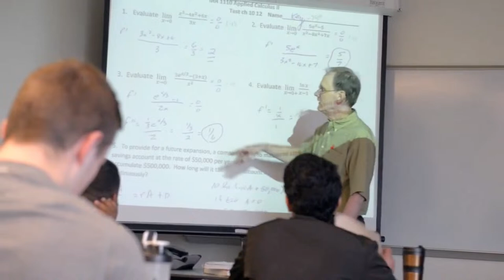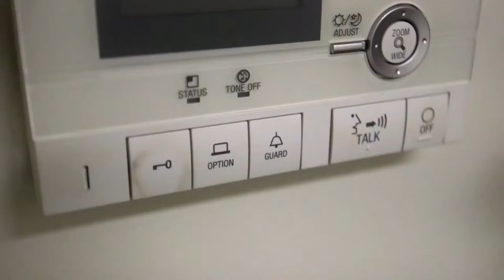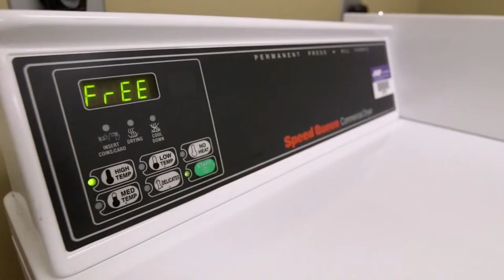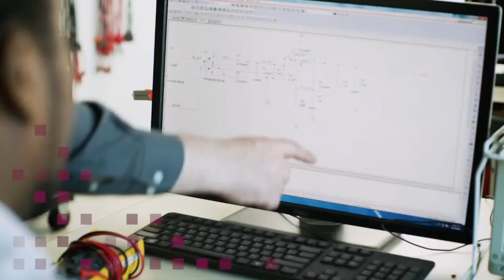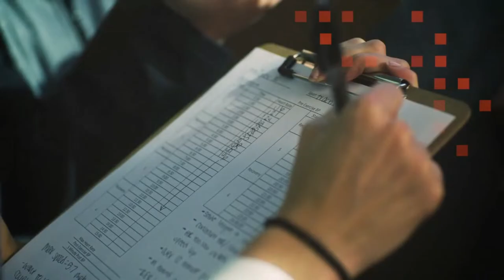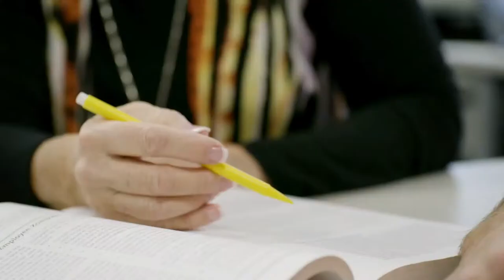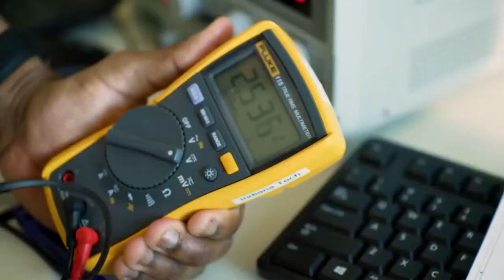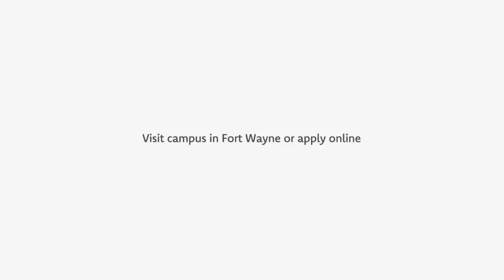Siena Heights at Indiana Tech | Men's Volleyball